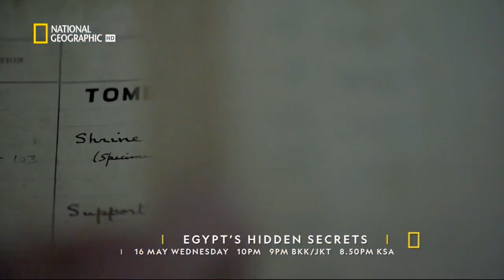TV series in May 2018 | National Geographic Channel Southeast Asia